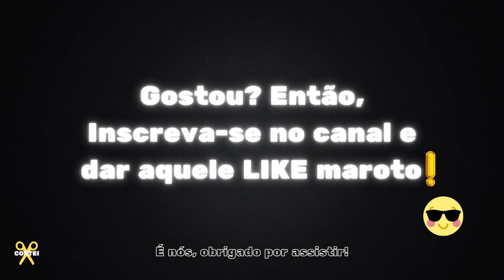🔥 NÃO FAZ SENTIDO VOCÊ TRABALHAR 10 HORAS POR DIA E SER POBRE! ENTENDA ISSO!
WENDELL CARVALHO - AJUDAR A GANHAR DINHEIRO - IRONBERG PODCAST #47